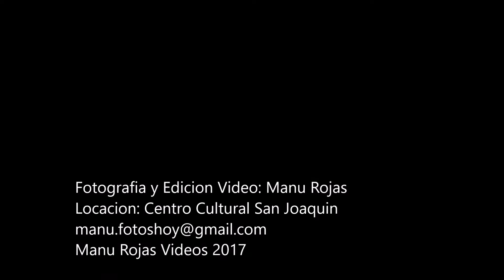Pascuala Ilabaca / Teneme en tu Corazón / Manu Rojas Vídeos 2017